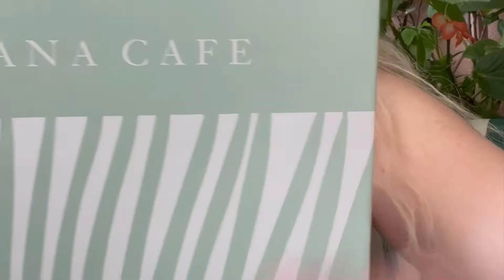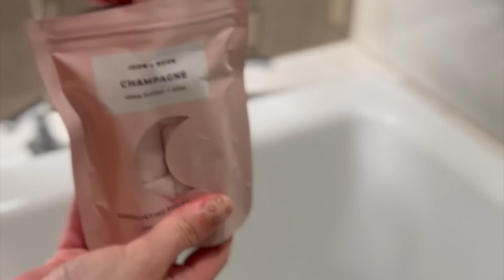The Beverly Hills Hotel ✨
Starting out on Alyssa’s Birthday we went to Beverly Hills Hotel for breakfast. It was very fun getting to go to The Cabana Cafe and enjoying our morning there. Amillia loved getting to walk on the red carpet for the first time ✨ We then head back to our hotel to relax at the pool. We grab some lunch in Downtown Disney, and for dinner hung out with Paul’s family. After cake we went back to the hotel to watch Disneyland fireworks. We did end up leaving the rooftop thinking the fireworks weren’t going off that night but they ended up going once we got to our room lol 😂 We are still not pros! But all and all it was a good day!

Make sure to follow us on more adventures on our Instagram